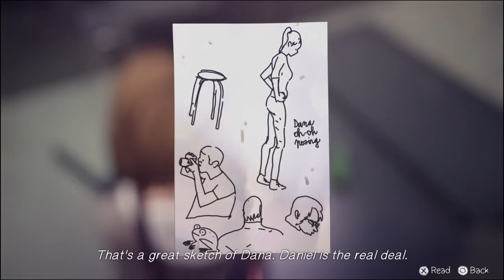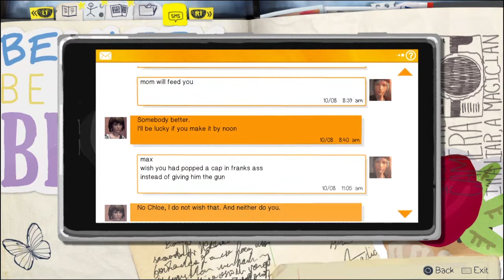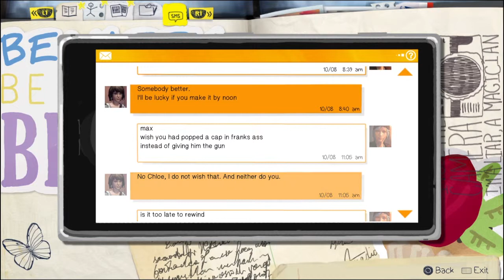LIFE is STRANGE - Episode 2 - [ger] #12 - Suicide Season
Ich kann zu dem Part einfach nichts schreiben. Mir fehlen die Worte. Ich... Das... Oh Gott, dieses Spiel macht mich fertig.